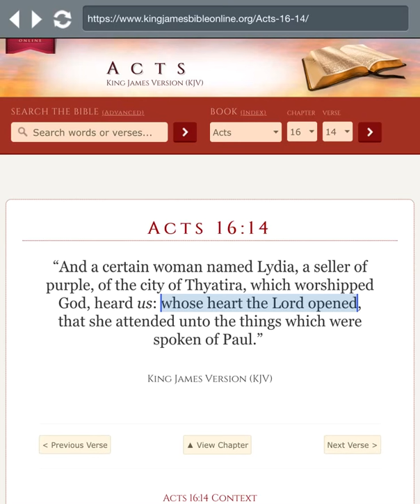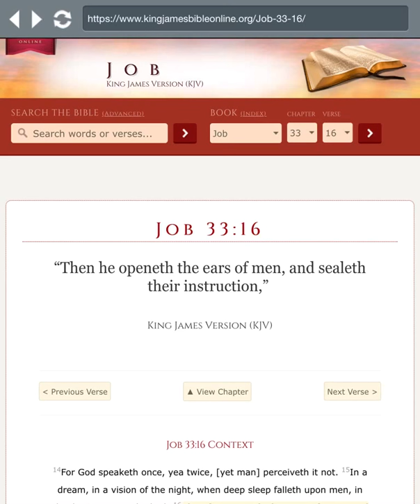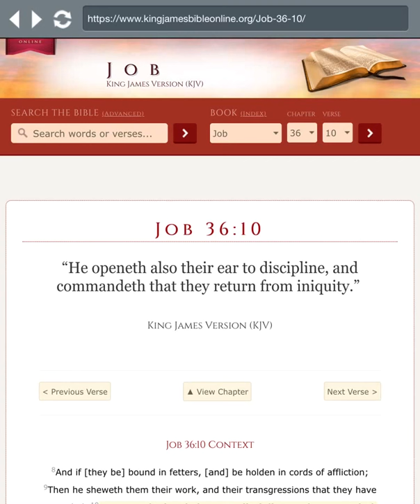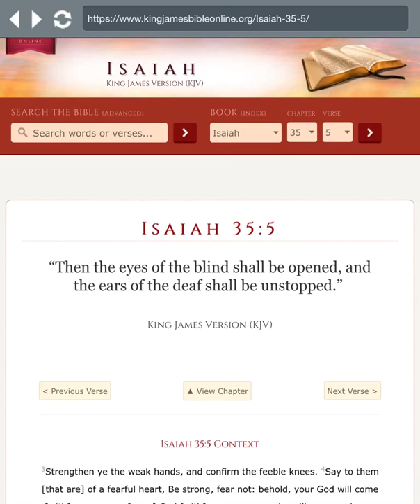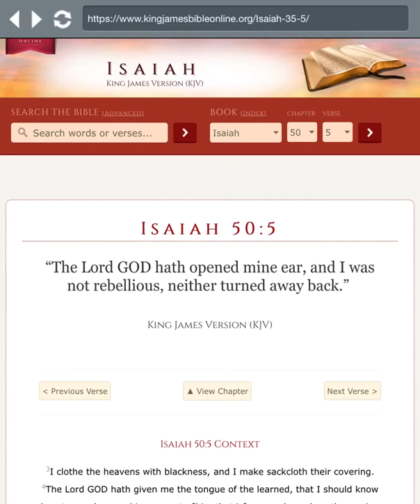WHY SOME DONT GET IT and WHY MOST DONT BELIEVE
Video explaining why most don't have eyes to see and ears to hear, nor a mind that comprehends.